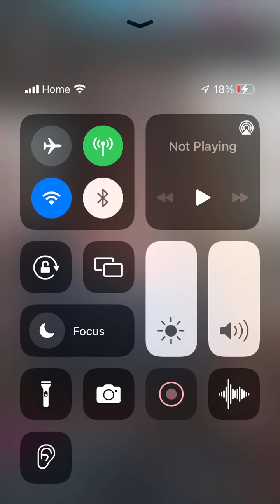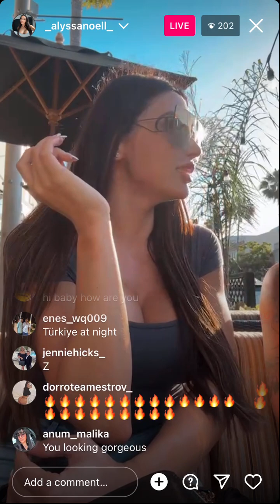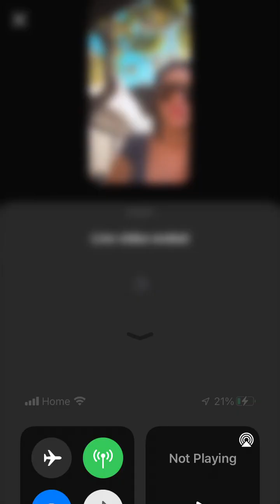Alyssanoell - Instagram Live (June 21 2023)